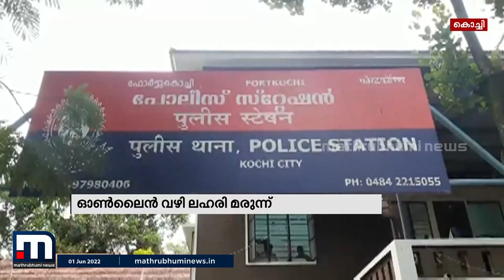ഓണ്‍ലൈന്‍ വഴി എല്‍.എസ്.ഡി ലഹരിമരുന്ന് വരുത്തി ഉപയോ​ഗിച്ച യുവാവ് അറസ്റ്റിൽ| Mathrubhumi News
ഓണ്‍ലൈന്‍ വഴി എല്‍.എസ്.ഡി ലഹരിമരുന്ന് വരുത്തി ഉപയോഗിക്കുന്നു എന്ന രഹസ്യ വിവരത്തിന്റെ അടിസ്ഥാനത്തില്‍ യുവാവ് പിടിയില്‍. ഫോര്‍ട്ട് കൊച്ചി സ്വദേശി ലിയോ ഷോണ്‍ ആണ് 9 എല്‍.എസ്.ഡി സ്റ്റാബുമായി അറസ്റ്റിലായത്. ഇയ്യാള്‍ക്ക് ലഹരി എത്താന്‍ സഹായിച്ചവര്‍ക്കായി അന്വേഷണം ആരംഭിച്ചു.

Happy viewing!